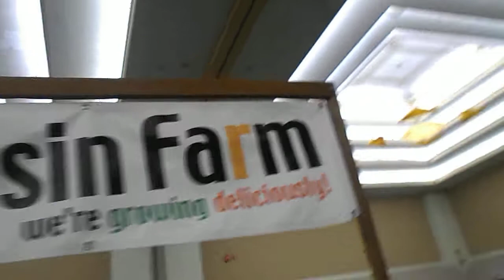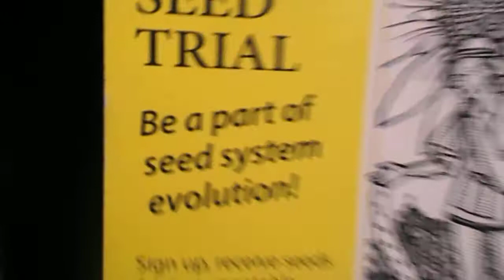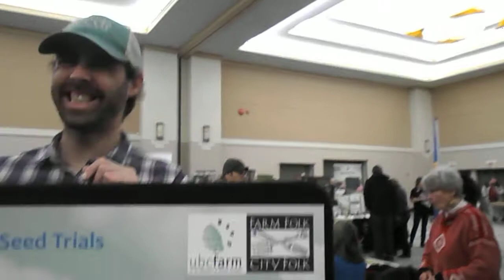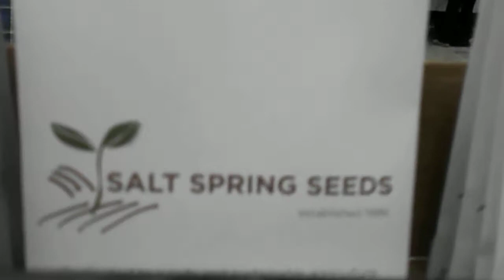Seed Exchange Walk about .